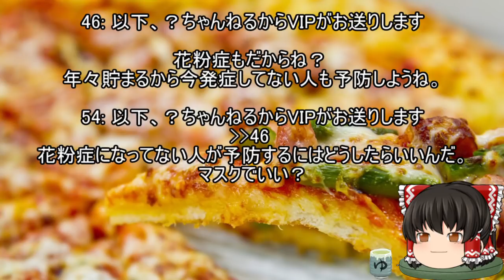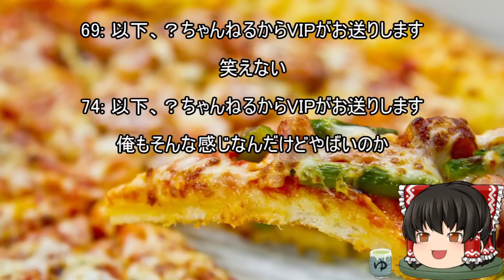宅配ピザで死にかけた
ケーキ食べられないなんて辛い

FREE BGM
DOVA-SYNDROME

背景素材

free-photos.gatag.net/
著作者: PRMF

ぱくたそ

参考サイト様